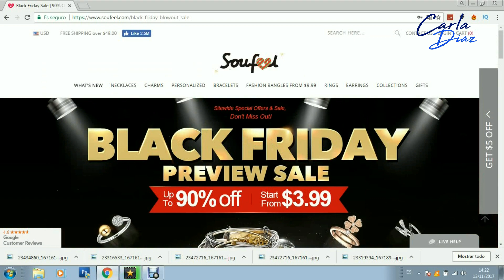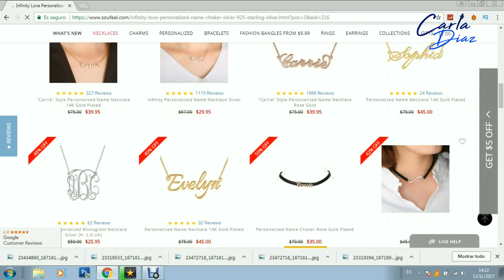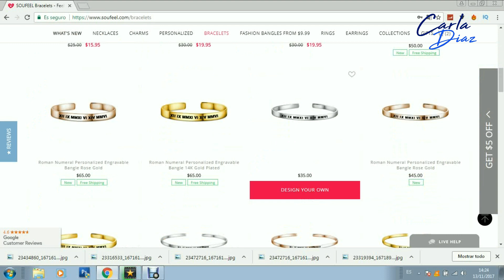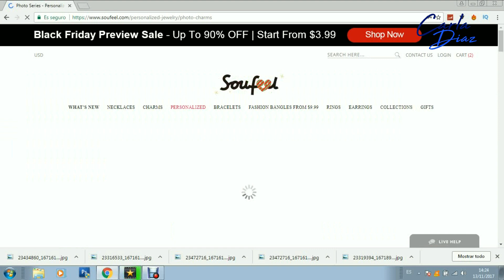Soufeel: Regalos Originales | Ideas de regalos para navidad